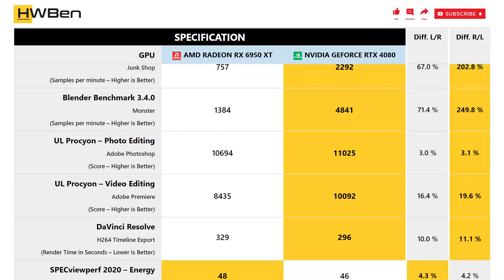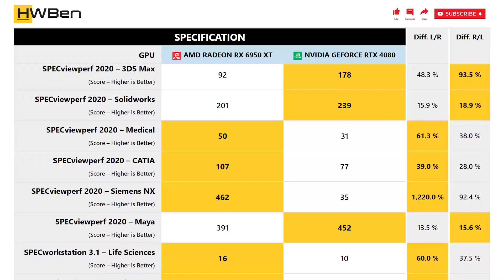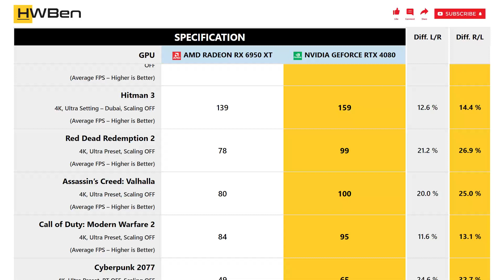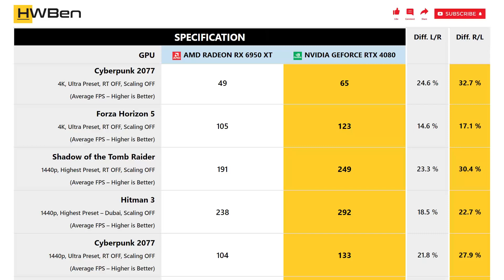AMD Radeon RX 6950 XT vs nVidia GeForce RTX 4080 - Apps & Gaming (Core i9 13900K)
SPECS
CPU: Intel Core i9 13900K
Motherboard: ASUS ROG Maximus Z790
RAM: 2x16GB DDR5-6800
OS: Windows 11 21H2

APPS BENCHMARK
1 - Blender
2 - UL Procyon – Photo Editing
3 - UL Procyon – Video Editing
4 - DaVinci Resolve
5 - SPECviewperf 2020 – Energy
6 - SPECviewperf 2020 – Creo
7 - SPECviewperf 2020 – 3DS Max
8 - SPECviewperf 2020 – Solidworks
9 - SPECviewperf 2020 – Medical
10 - SPECviewperf 2020 – CATIA
11 - SPECviewperf 2020 – Siemens NX
12 - SPECviewperf 2020 – Maya
13 - SPECworkstation 3.1 – Life Sciences
14 - SPECworkstation 3.1 – Product Dev
15 - SPECworkstation 3.1 – Media & Ent.
16 - SPECworkstation 3.1 – Energy
17 - SPECworkstation 3.1 – GPU Compute

GAMING BENCHMARK
1 - Shadow of the Tomb Raider
2 - F1 22
3 - Hitman 3
4 - Red Dead Redemption 2
5 - Assassin’s Creed: Valhalla
6 - Call of Duty: Modern Warfare 2
7 - Cyberpunk 2077
8 - Forza Horizon 5
9 - Shadow of the Tomb Raider